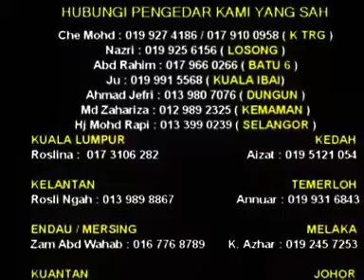USTAZ AZHAR IDRUS Kitab Muhimmah Lamborghini Siri 54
credit to tasnim71/studio syuhadak